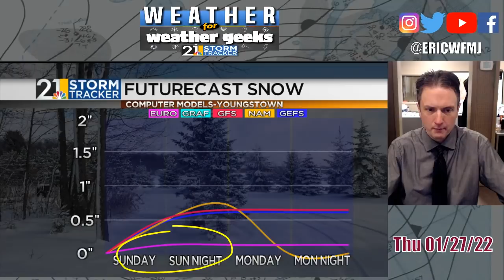After Coldest January In A While, How's February Looking? "Weather For Weather Geeks" 1/27/22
A respite from the cold is coming next week but the forecast is still a frigid one through the weekend. We'll see some light snow again before the weekend is through. February's outlook may be trending colder! This evening's video breaks down both the short and long range.